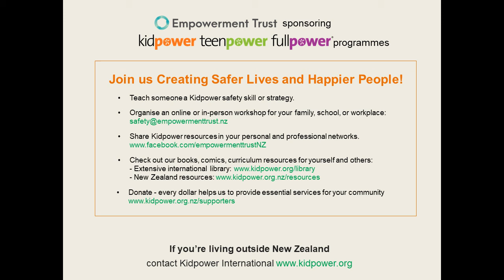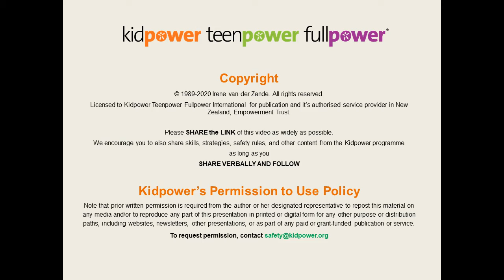Kidpower with Maree 4 - Stay Aware Power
Maree, Sheep Dog and Floppy Dog are delighted to teach children and their adults some socio-emotional skills that can make their lives safer and more fun.

HOW TO USE KIDPOWER SKILLS
Use a power-full language with your whanau and circles of influence. Download these free resources, pin up the Kidpower Safety Signals, relate to them to solve and manage tricky situations and build healthy, caring relationships.
• Free Guide on how to use 22 Kidpower Safety Signals.
• Free Kidpower 30-Skill Challenge™ eHandbook, a step-by-step teaching tool that any caring adult can use to teach vital “People Safety” skills.

• Need to talk? 24/7 support from a trained counsellor: txt or call 1737
• Online safety: stayconnectedstaysafe / / 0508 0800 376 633
• Youthline: Txt 234 / / 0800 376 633
• Shine - Support for domestic abuse: 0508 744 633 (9am to 11pm)
• Sexual harm helpline 24/7: Txt 4334 / 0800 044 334

ACKNOWLEDGMENTS
We thank Irene van der Zande for the permission to use Kidpower's fun and evidence based, copyrighted curriculum to help people build healthy relationships with others and themselves, cope with difficult situations and feel empowered. (New Zealand) to access our resources and services.

Kidpower Song Credits Vocals by Rick Stokes and Emily Bryan, Lyrics by Cornelia Baumgartner, Instruments by Rick Stokes.